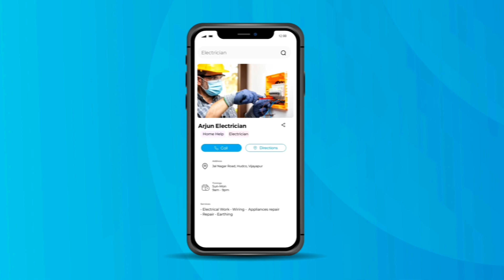BUS DURGHATNA BAAL BAAL BACHI YATRIYON KI JAAN | 26-07-2022